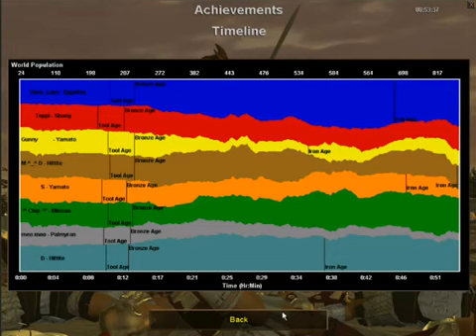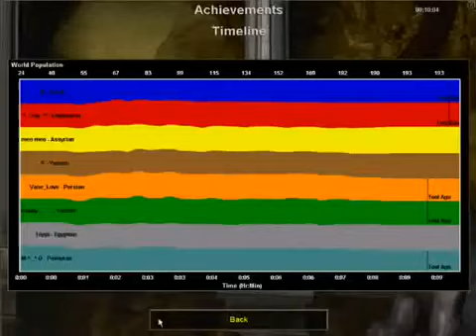ChimSeDiNang com Hn Vs TP ngay 23 5 2012